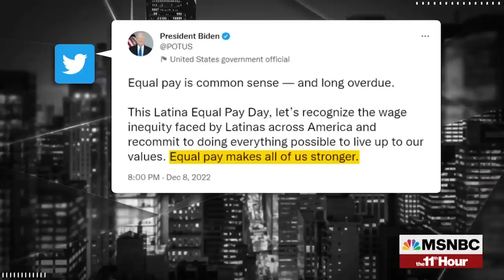Watch The 11th Hour Highlights: Dec. 8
Watch highlights from Thursday's The 11th Hour.